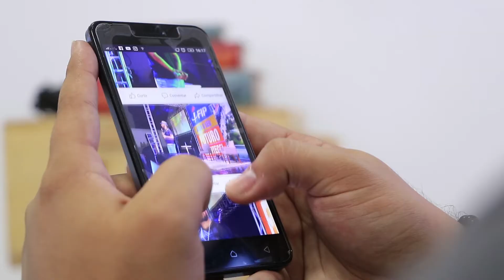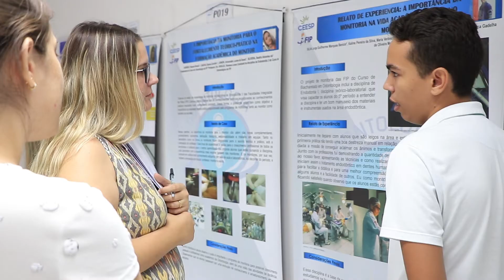Momento FIP = PGM 68